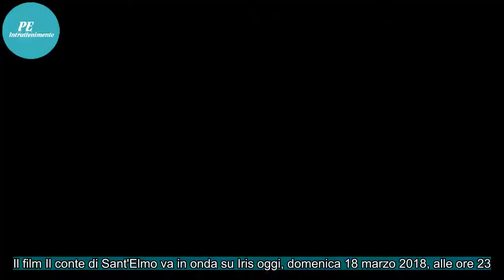IL CONTE DI SANT'ELMO/ Su Iris il film con Massimo Serato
Il film Il conte di Sant'Elmo va in onda su Iris oggi, domenica 18 marzo 2018, alle ore 23.45.Una pellicola d'avventura che è stata realizzata nel 1950 ed è stata diretta da Guido Brignone, uno dei registi italiani più noti e attivi in quel periodo, famoso soprattutto per le sue produzioni nel mondo...